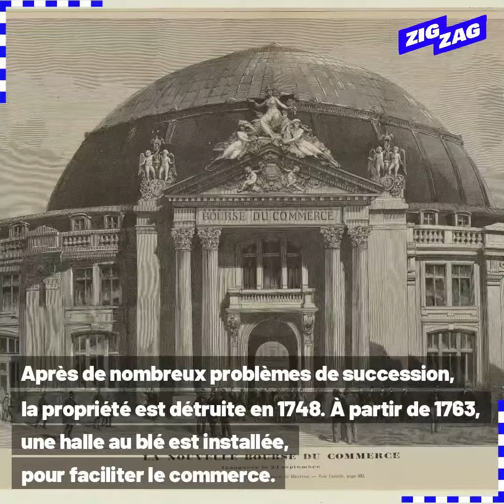La Bourse de commerce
Depuis son ouverture en 2021 en musée d'art contemporain, la Bourse de commerce fait beaucoup parler d’elle. Mais d’où vient ce curieux nom, qui se rend témoin de la riche histoire de l’édifice ?